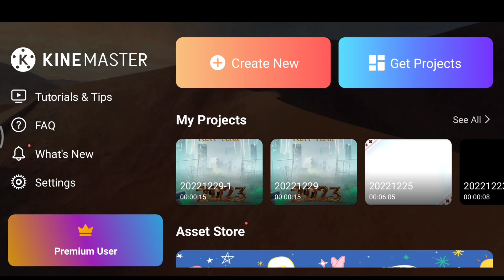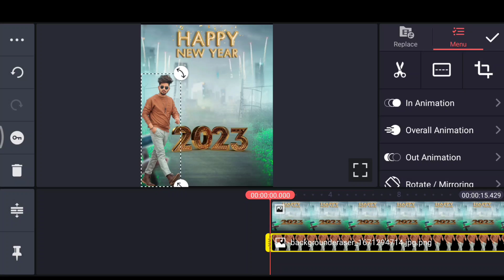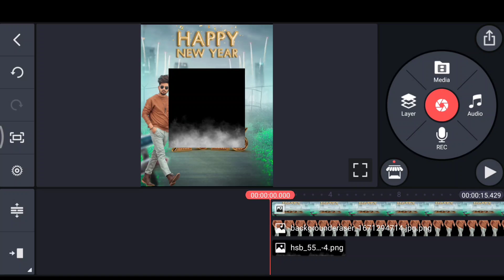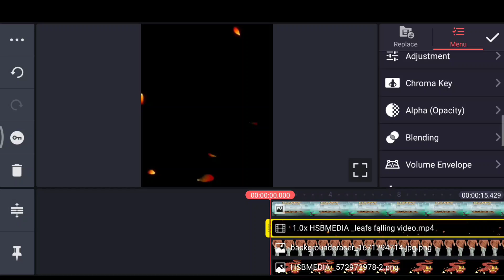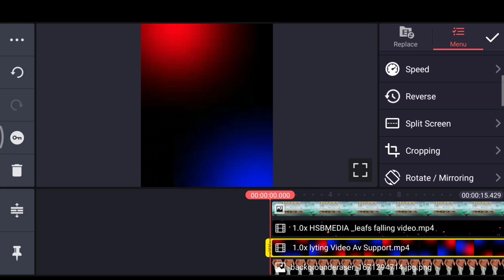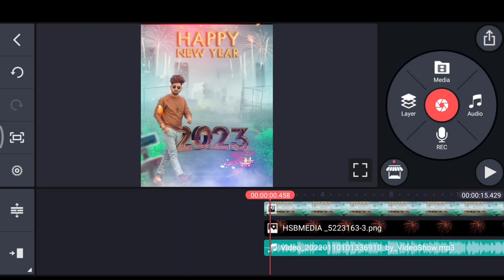Happy New Years 2023 Status Video Editing In Kinemaster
ଏନ୍ତା ନୁଆ ନୂଆ Tech Video ଦେଖବାର ଲାଗି ସମ୍ବଲପୁରୀ ଭାଷା ରେ Channel କେ Subscribers କର ଆଉ Bell Icon କେ Prees କର...

Video ଟା ଯଦି ଭଲଲାଗଲା ବେଳେ Like ଟେ କର ଆଉ Video କେନ୍ତା ଲାଗଲା ଯେ Comments Box ରେ କହ
ଭଲ ଲାଗ ଲା ବେଳେ ଆଉ ବନାମା କିନି ସେଥିର ଲାଗି...